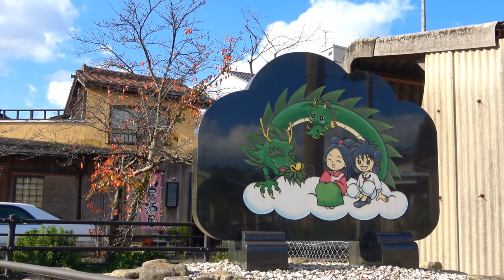【赤黄に染まる奥出雲】トロッコ列車『奥出雲おろち号』紅葉の木次線をゆく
木次線トロッコ列車『奥出雲おろち号』を撮影しました！
木次駅入換の様子や、紅葉の中を走るおろち号など撮影しています。
葉っぱが結構無くなっていたので、もう少し早めに行った方が良かったかもしれないです･･･(笑)

撮影場所
①木次駅
②出雲三成～亀嵩間
③三井野原～油木間
④油木～三井野原間
⑤出雲坂根駅
⑥出雲坂根～八川間
⑦亀嵩～出雲三成間

撮影日は、2017/11/11 です。